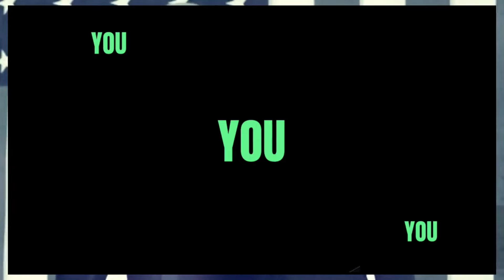WOW! 'The judge blamed you': Fox host RIPS TRUMPS LAYWER over Stormy Daniels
WOW! 'The judge blamed you': Fox host RIPS Alina TRUMPS LAYWER over Stormy Daniels Fox News host Bill Hemmer confronted Alina Habba, Donald Trump's attorney, after a New York judge blamed the former president's legal team for not objecting enough during the trial. During a Wednesday interview on Fox News, co-host Dana Perino noted that New York Justice Juan Merchan agreed that some of Stormy Daniels' testimony went too far in Trump's hush money case. Daniels testified about her alleged affair with the former president.

"Yeah, this is the problem here," said Habba, Trump's former lawyer who is now a spokesperson. "And the judge did try and put guardrails with the prosecution and say that these are the guardrails."